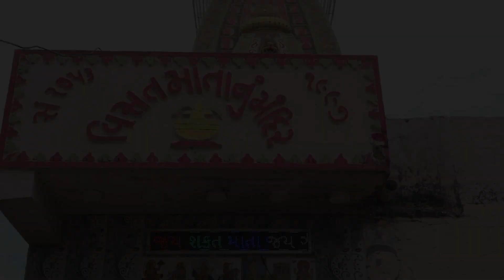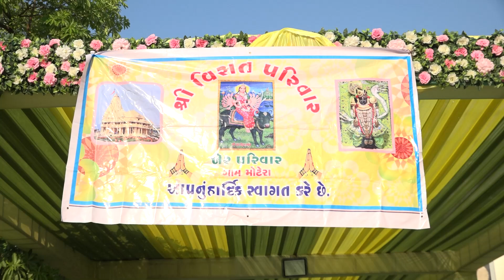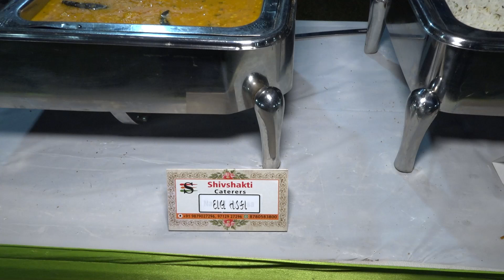Ranuja 1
Live stream by Bhumi Photo studio. Mo.  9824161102
Photography and Videography Specialist

We are specialist in Modelling Photography, Wedding Photography, Video Shooting, Video Editing, LED Wall, Live Console, Offset Album, Photo Album Designing